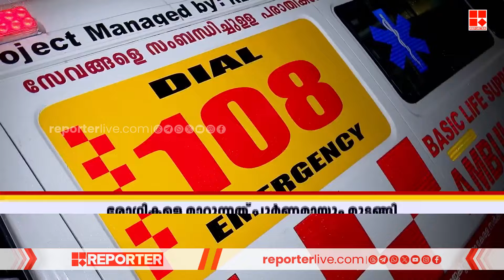ശമ്പളം വൈകുന്നതിൽ പ്രതിഷേധം; 108 ആംബുലൻസ് ജീവനക്കാർ സമരത്തിൽ | 108 Ambulance Strike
With Regards
Team RBC